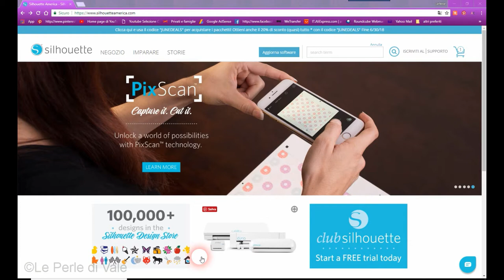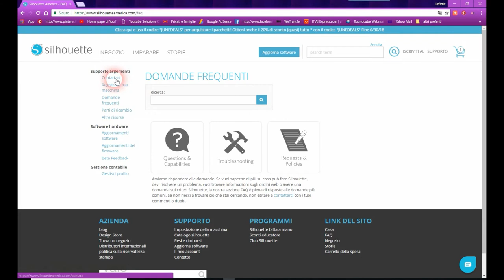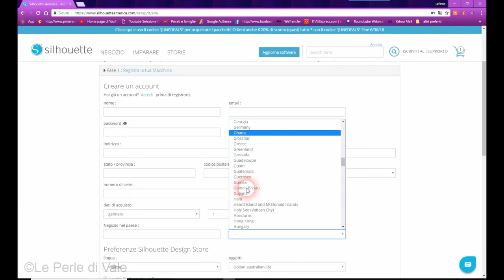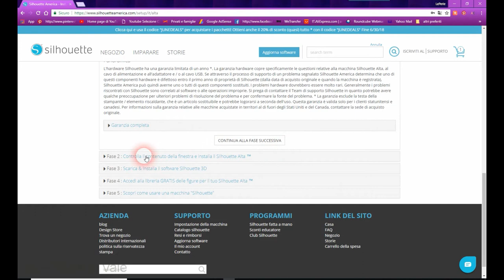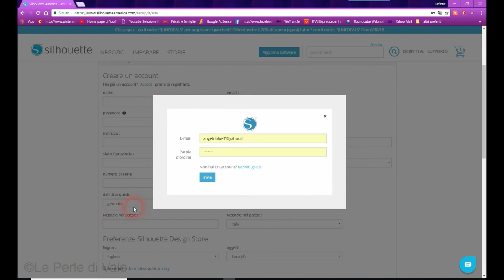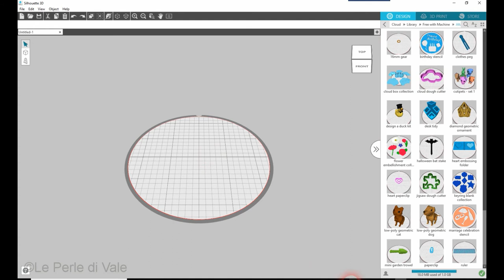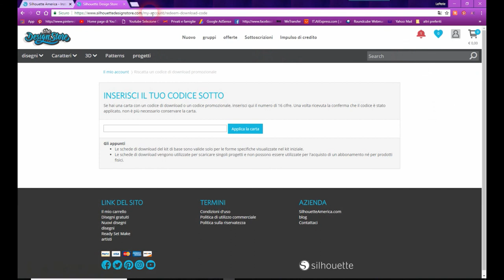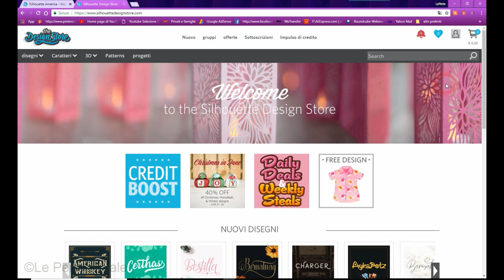Guida in italiano :Come registrare Silhouette Alta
Piccola giuda di come registrare la nostra stampante  3D Alta ma il procedimento e' uguale per tutte le macchine